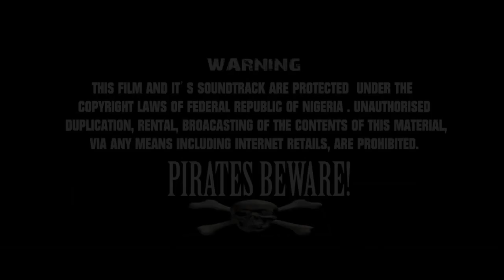There Is Power When You Call The Name Of Jesus On The Altar Of Darkness - 2023 Nigerian Movies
Affliction has befallen the community. what could have gone wrong?

First-ClassTV#nigerianmovies#CANADA#JAMAICA#USA#UK#TRINIDADANDTOBAGO#africannigerianlatestmovies